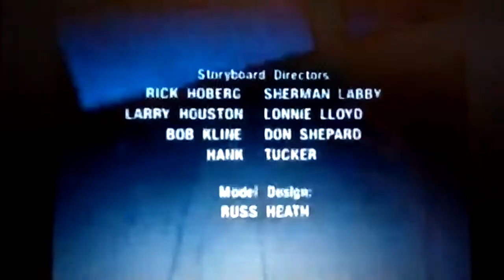La Torre Eiffel Es Salvada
G i joe: capitulo 5 una estaca en el corazon de la serpiente